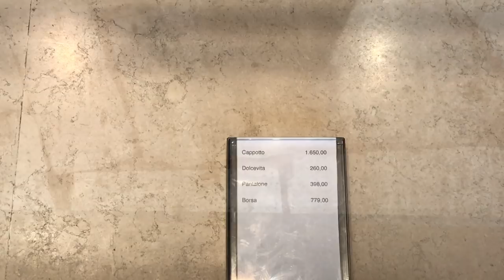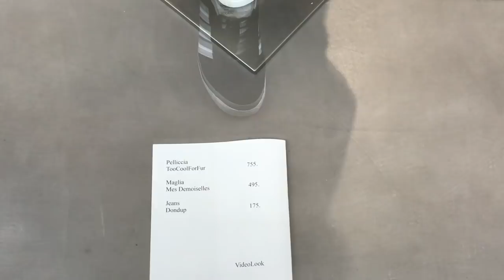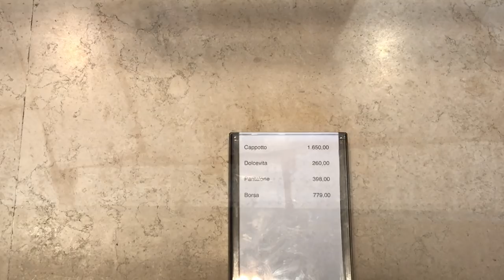Как стильно носить пальто Чебурашка, пальто тедди..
стильно носить пальто Чебурашка, пальто тедди..